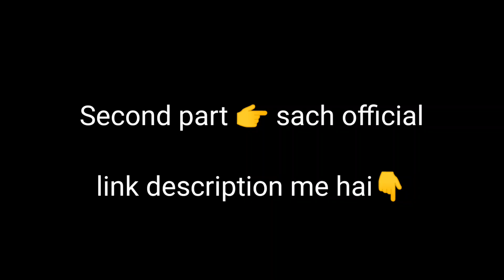Yeh Kya Tha | यहाँ नजर आती है बुढी औरत की आत्मा | भूतिया घर | Here is the soul of the old lady.